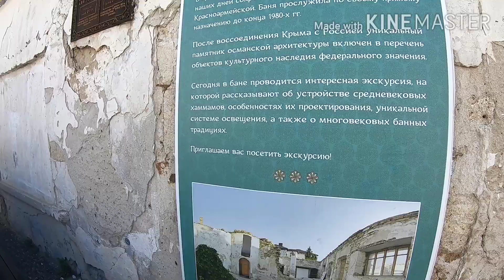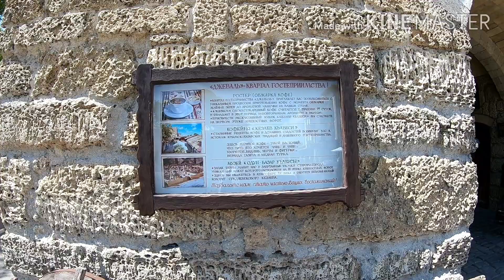Крым: экскурсия по Евпатории, мечеть, синагога, храм (29 июля 2020 - Карантина.net)